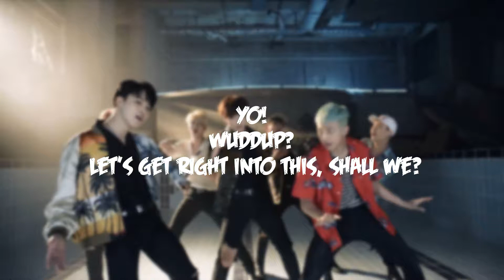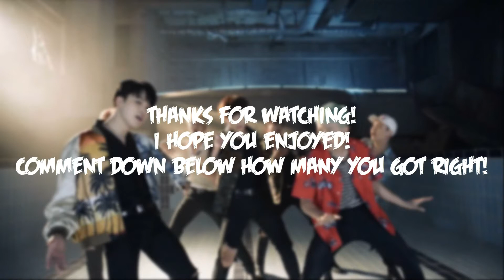Guess The BTS Song By It's Instrumental!